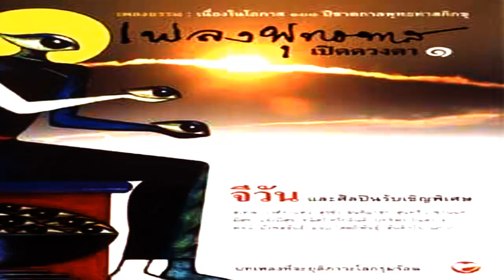พุทธทาสจักไม่ตาย【ชายร้อง】 เพลงพุทธทาสเปิดดวงตา ๑ โดย จีวันและศิลปินรับเชิญพิเศษ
ท่านสามารถดาวน์โหลดเพลงซึ่งเป็นที่มาได้ที่